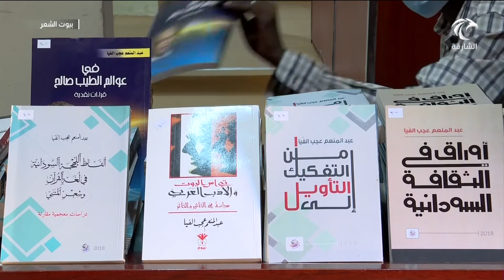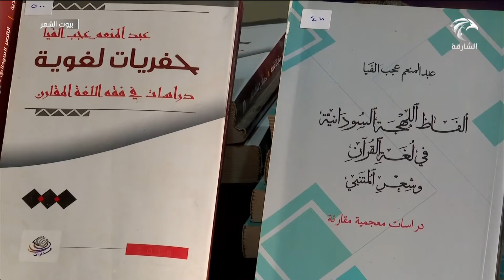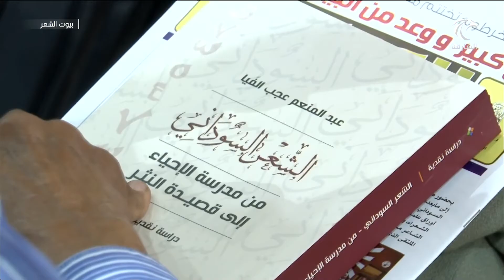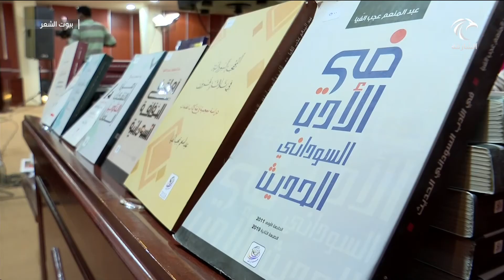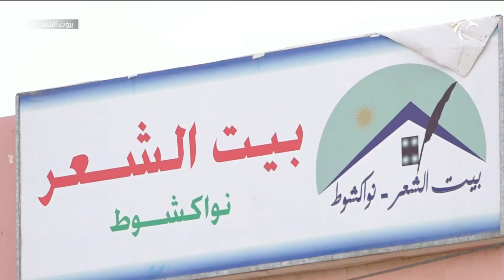برنامج بيوت الشعر | 20-11-2020